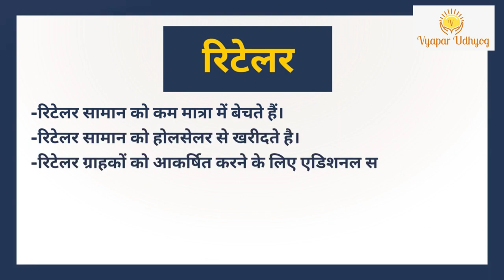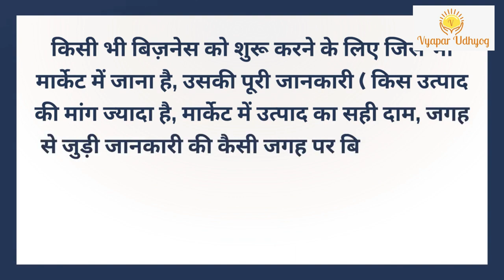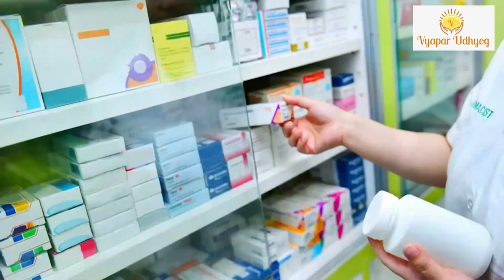How Wholesale Business Works | Wholesale business kaise kare | Vyaapar Udhyog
Wholesale Business ideas are one of the most profitable options available in India. This is a setup where the goods reach consumers from a chain of suppliers. In this Video we've explained, How any wholesale Business works? How to Start Wholesale Business? and What is the scope of Wholesale Business?